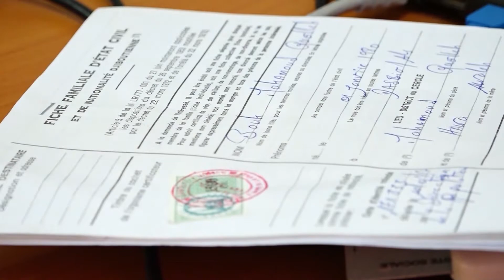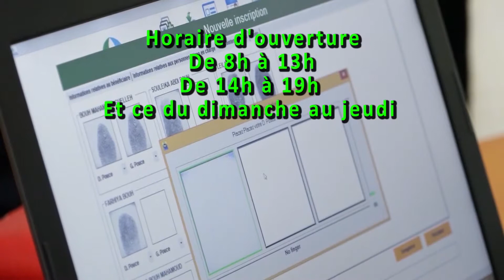Pourquoi et comment enregistrer sa famille à l'Assurance Maladie?Spot en version française.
La Caisse Nationale de Sécurité Sociale (CNSS) recommande ;à ses  assurés sociaux ,d'enregistrer  IMPÉRATIVEMENT leurs familles à l'Assurance Maladie Universelle.
En effet, l'enregistrement des membres de la famille de l'assuré en l'occurrence les enfants âgés  de moins de 21 ans et le conjoint permet :
1. leurs identifications dans les différentes structures médicales conventionnées avec la CNSS,
2. de  bénéficier d'une prise en charge.

Alors où et comment s'enregistrer?

1. L'assuré doit accompagner son conjoint et ses enfants au service d'immatriculation de la CNSS sis au Plateau de serpent.
2. Il doit être muni des documents suivants :
o La carte de sécurité sociale ;
o  la carte d'identité nationale de l’assuré principal et celle du conjoint
L’acte de mariage
o Les actes de naissance  des enfants ;
o Une  fiche familiale originale valable au moins de 3 mois délivrée par la Direction de la population;

Sachez enfin que le service de délivrance de la Carte de sécurité sociale est ouvert est ouvert de
 8  à 13h
 de 14  à 19 h
 et ce du : dimanche au jeudi

Ne Perdez plus temps et ne priver pas votre famille de leurs droits aux soins médicaux .Pour plus d'infos :